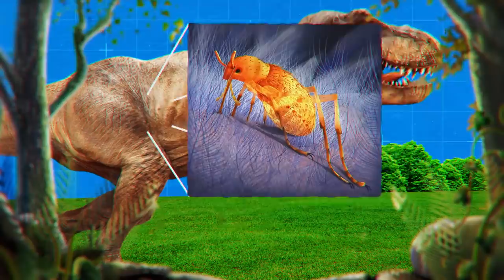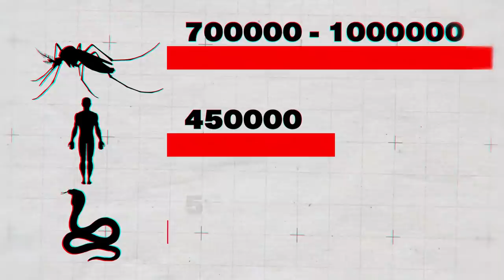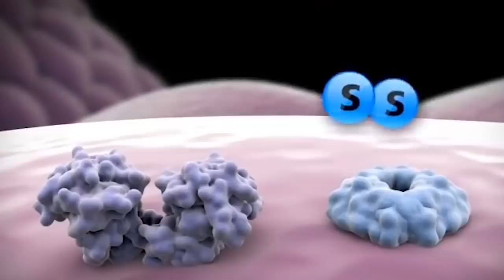This Is Why Insects Eat You